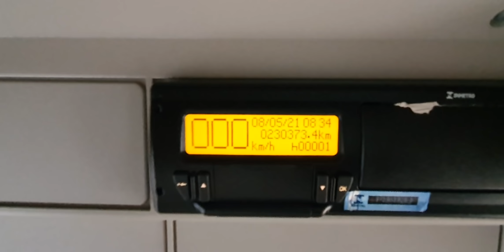VENDIDO SR VINICIUS TOLEDO PR - IVECO HI WAY 440 2019 6X2 RICARDO CAMINHÕES CURITIBA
Caminhao completo cambio automático, calcado de pneus, ar gelando, cama grande, maleiro,  230.000km originais, top top top
R$ 420.000,00
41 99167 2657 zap